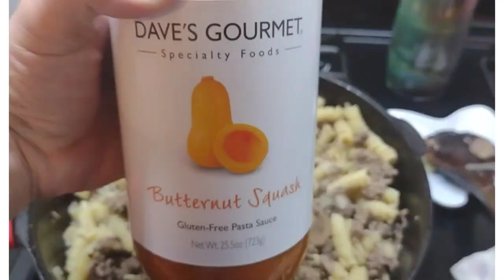Emergency Room Follow Up Appointment • Butternut Squash Pasta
Here is our family Amazon wish list

ThriftBooks code (you spend $30 we both get a free book!)